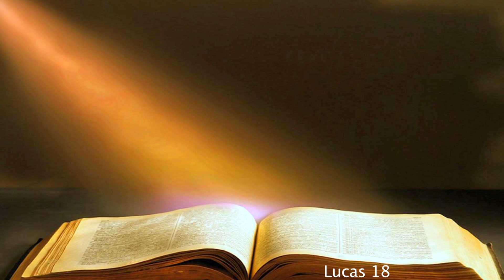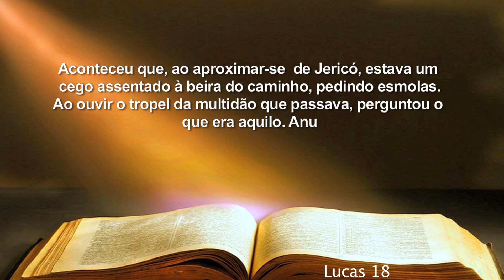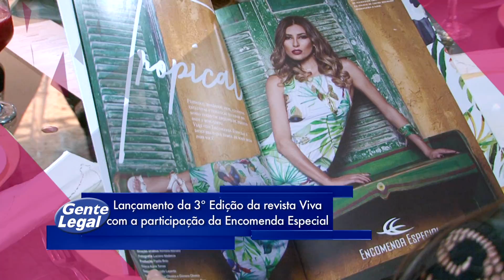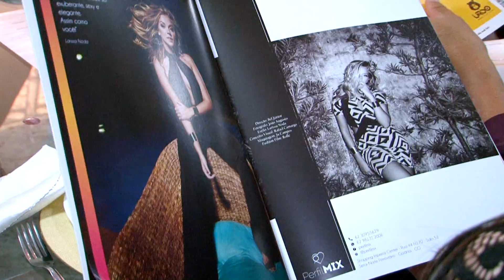GL 08 10 16 DOM